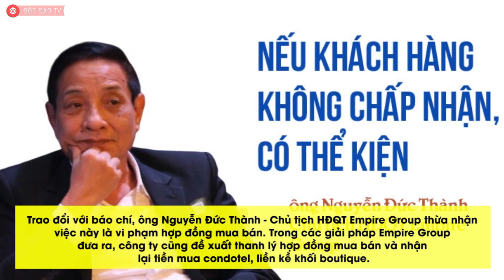MÀY BIẾT TAO LÀ AI KHÔNG?, TIỀN NHIỀU ĐỂ LÀM GÌ?... Những Phát Ngôn Gây Sốc Của Đại Gia Việt 2019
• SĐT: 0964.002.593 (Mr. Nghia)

'Mày biết tao là ai không?', đại gia gây ồn ào nhất 2019

Những câu nói ấn tượng "Tiền nhiều để làm gì?", "Mày biết tao là ai không?', "Anh xin em đừng ngáo giá" từ những đại gia đã dậy sóng mạng xã hội năm qua.

Ngày 20/2/2019, trong phiên tòa xét xử ly hôn, ông Đặng Lê Nguyên Vũ và bà Lê Hoàng Diệp Thảo không ngừng tranh cãi gay gắt về vấn đề tài sản và trách nhiệm. Quá bực bội và thất vọng, ông chủ Trung Nguyên đã lớn tiếng thốt lên với vợ: "Tiền để làm gì? Tiền nhiều để làm gì mà để ngày hôm nay ngồi như thế này?". Câu nói đó nhanh chóng gây bão trên mạng xã hội.